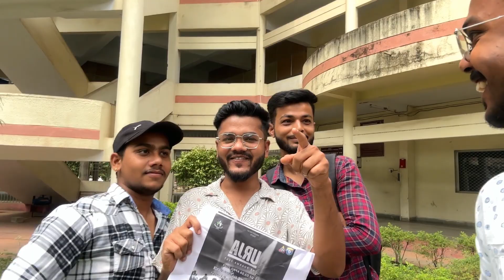Annual Day : 5 Days of Fun, Talent, and Celebration!